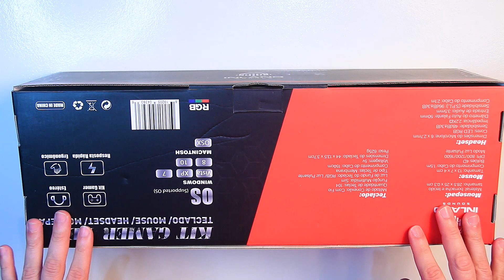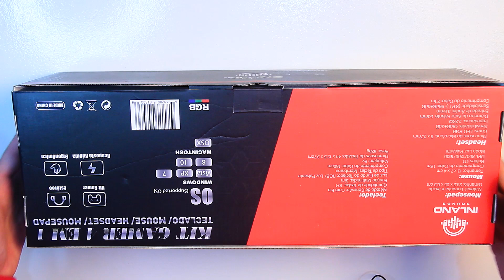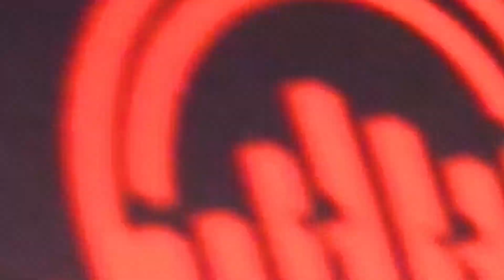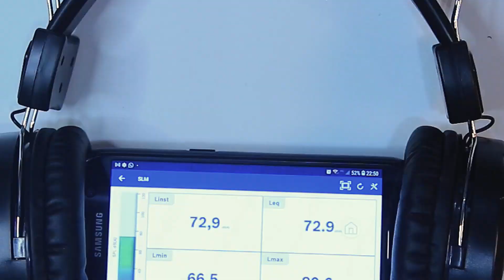KIT GAMER CUSTO BENEFÍCIO INLAND ABAIXO DE R$200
✅Link de Compra:
Confira abaixo as especificações do Kit:
Mousepad:
Material: borracha e tecido
tamanho: 28.5 x 25 x 0.3 cm

Mouse:
Tamanho: 13 x 7 x 4 cm
Comprimento do Cabo: 1.5m
Botões 4D
DPI: 800/1200/1600
Modo Luz Pulsante

Headset:
Dimensões do Microfone: 6 x 2.7mm
Cores LED RGB
Sensibilidade: 48dB 3dB
Impedância: 2.2 K
Diâmetro do Auto Falante: 50mm
Entrada de Áudio: 3.5mm
Sensibilidade (S.P.L.): 96dB 3dB
Comprimento do Cabo: 2.1m

Teclado:
Método de Conexão: Com Fio
Quantidade de Teclas: 104
Função Multimídia: Sim
Luz de Fundo do Teclado: RGB/ Luz Pulsante
Tipo de Teclas: Membrana
Comprimento do Cabo: 150cm
Voltagem: 5v
Dimensões do Teclado: 44 x 13.5 x 3.7cm
Peso: 625g
► 𝘾𝙤𝙣𝙩𝙖𝙩𝙤
Meu Setup:
✅ Monitor LG UltraWide Curvo 34GL750
✅ Placa de Vídeo RX570 Sapphire Pulse 4gb
✅ Aircooler GMRGB
✅ Kit 8 Fans GMRGB c/ Controladora
✅ Memória Team Group 2x8 3200mhz
✅ Mousepad Pichau 440x400mm Preto
✅ Headset s/ Fio Eksa E910
✅ Controle c/ Fio G30 Thunderobot

GUIA DESTE VÍDEO:

00:00 UNBOXING
01:42 MOUSEPAD
02:11 MOUSE
02:44 HEADSET
03:56 TECLADO
04:52 TESTE DE LED
06:23 OPINIÃO TECLADO
08:33 OPINIÃO MOUSE
09:00 OPINIÃO HEADSET
09:38 TESTE DE ÁUDIO
11:05 TESTE DE MICROFONE
11:37 CONSIDERAÇÕES FINAIS